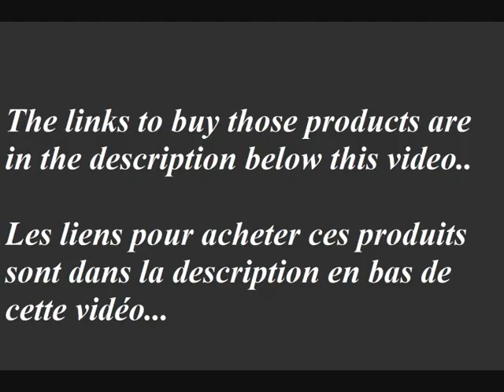des montres classe et sexy pour femme